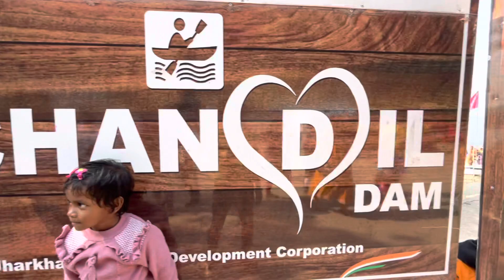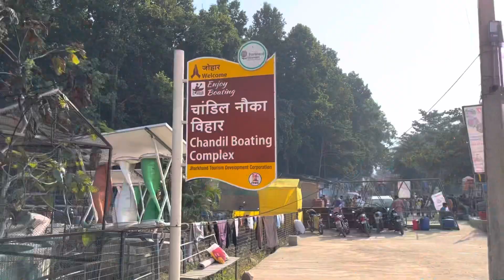View of Chandil dam